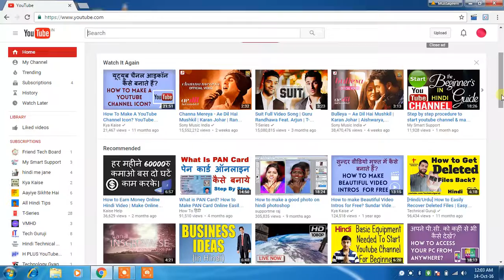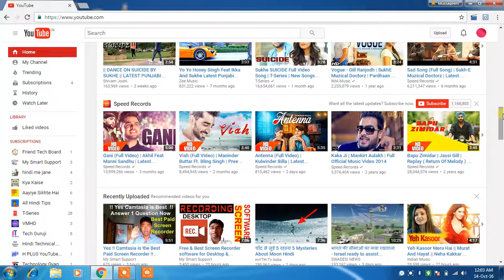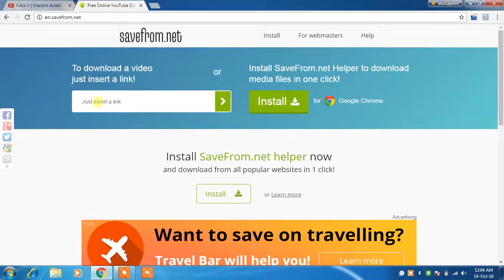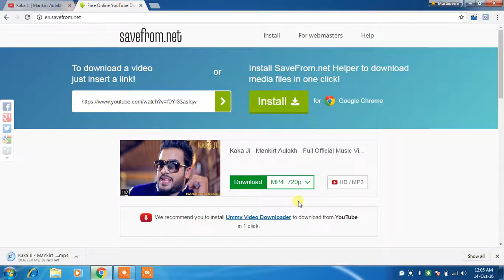YouTube ki video kaise download kare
Hindi song video in 5 minutes you can easily download from youtube

(1)my mic =
(2)my dslr cemera =
(3)my laptop =
(4)my smartpone =
(5) Tripod Stand =